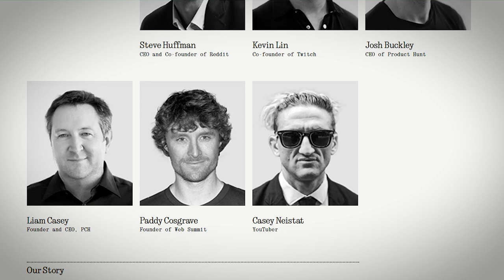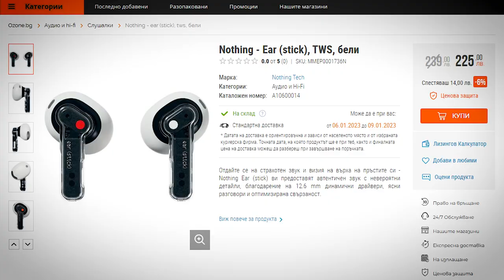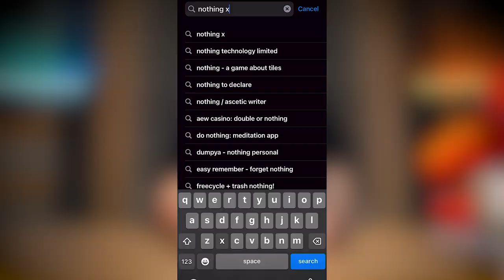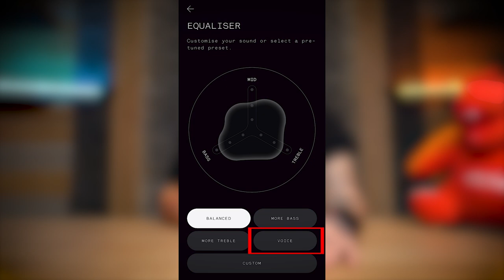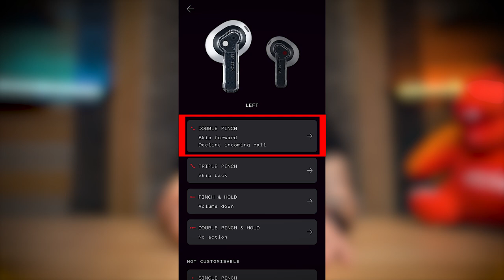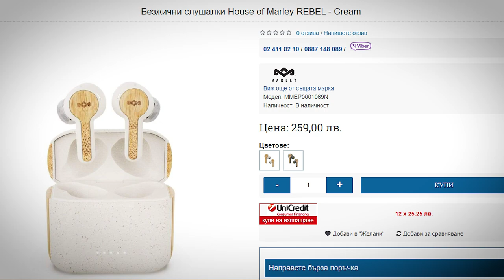Unboxing на Nothing ear stick vs House of Marley Rebel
Днес ще разгледаме два конкурента в света на безжичните слушалки от среден клас. Ако искате да разберете кой е победителя в днешния двубой, изгледайте видеото до край и пишете кое устройство ви е харесало повече. Ай

00:00 - Начало
01:37 - Unboxing на Nothing ear stick
05:57 - Тест
07:12 - Екстри
09:13 - House Of Marley Rebel
10:27 - Unboxing
14:10 - Тест
15:00 - Финал

Техниката която ползвам:
Sony A6600 + G 18-105 mm
Sony A6600 + G 16-35 mm
Nanlite PavoTube II
Nanlite PavoTube II
Nanlite Compac 100
Nanlite Compac 100